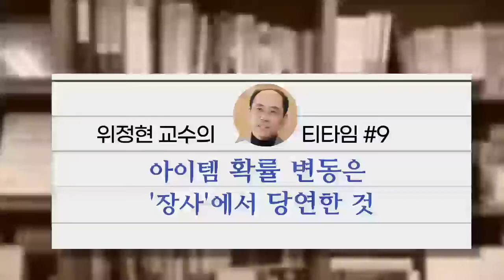[위정현 교수의 티타임] #9 아이템 확률 변동은 '장사'에서 당연한 것!!